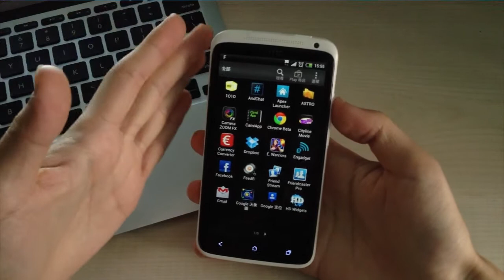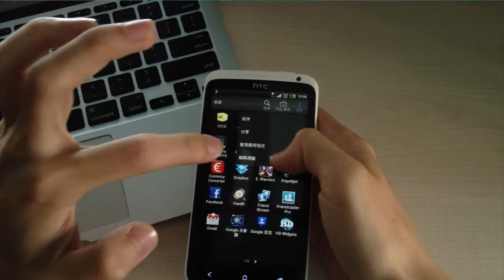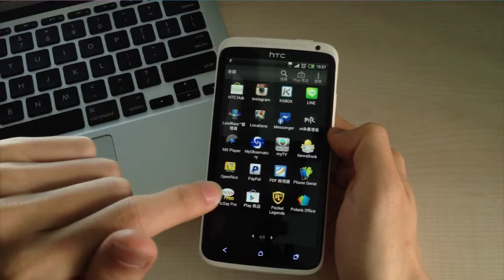HTC Sense 4.0 - Apps 列表（廣東話）